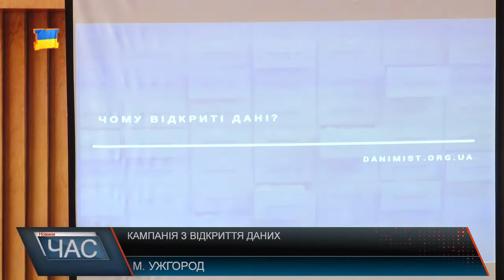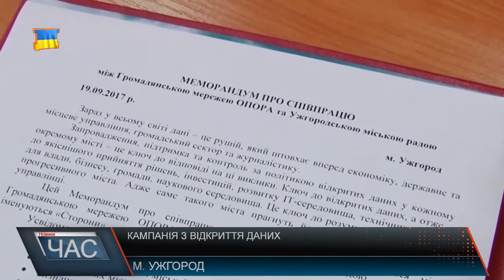Підписали меморандум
Згідно із меморандумом міська влада бере на себе зобов’язання розпочати кампанію з відкриття даних установ та організацій місцевого самоврядування, які не стосуються персональних даних та державних таємниць.. Він передбачає створення окремої електронної бази даних, де ужгородець матиме нагоду дізнатись ту чи іншу інформацію щодо діяльності та надання послуг всіх структур органу місцевого самоврядування. В ньому взяли участь 55 українських міст, і тільки п’ять із них, в тому числі й обласний центр Закарпаття, стали переможцями. Для них українські та іноземні фахівці нададуть допомогу в аудиті міських даних та досліджуватимуть питання запиту від громади на те які саме набори даних найбільш затребувані та необхідні до розкриття. За попередніми підрахунками громадської мережі ОПОРА яка впродовж останніх п’яти років займається індексом публічності органів місцевого самоврядування, Ужгород у цьому напрямку щороку показує кращий результат. Саме це й дало змогу вибороти переможні місця у конкурсі, тим самим значно підвищити цю роботу, яка в кінцевому результаті має полегшити інформаційні запити ужгородців щодо роботи органів місцевого самоврядування.